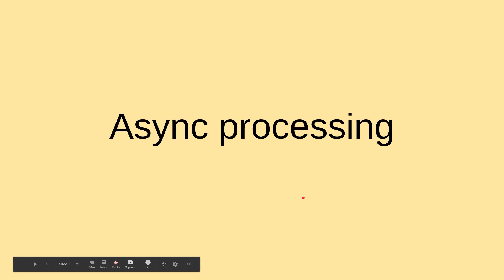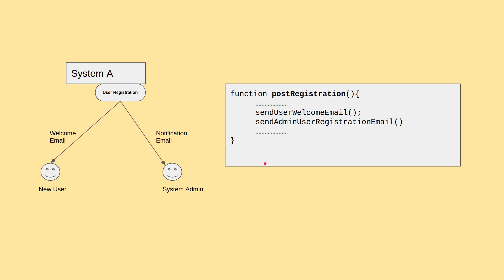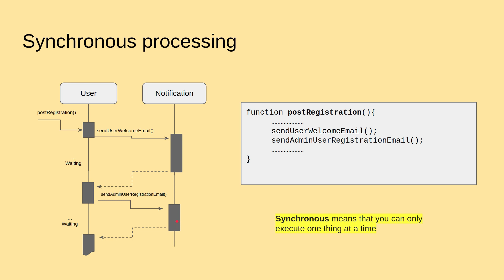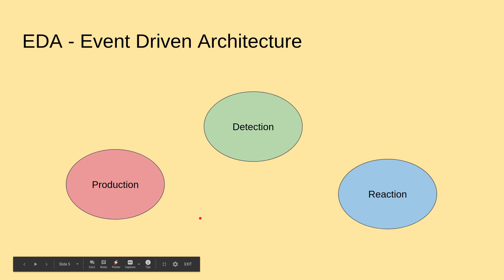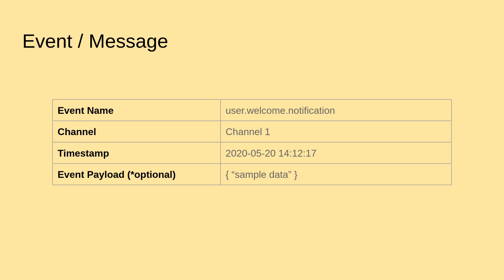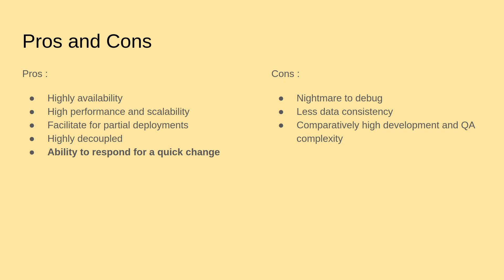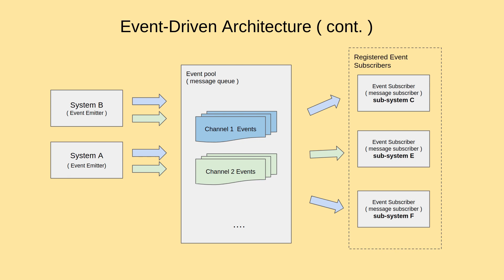Async processing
අද අපි  බලමු async processing ගැනයි  event driven architecture  එක ගැනයි.